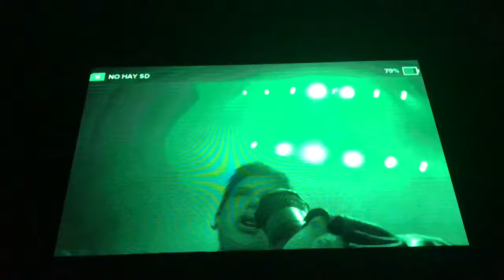fui a ver a nathy peluso :D **vlog**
hola genteuu como andan?? les dejo acá un vlogcito yendo a ver a mi queen la más diosaa espero q les guste :)))))))